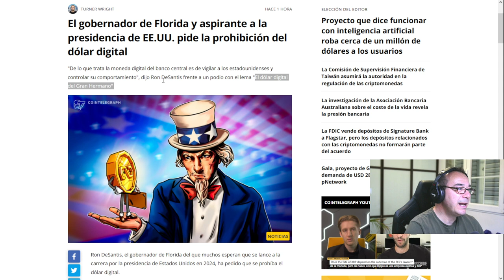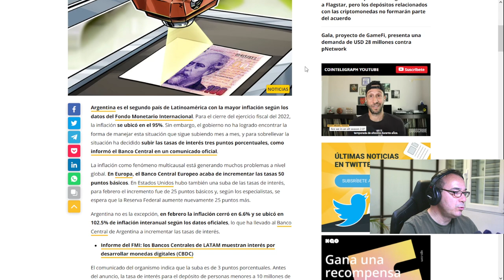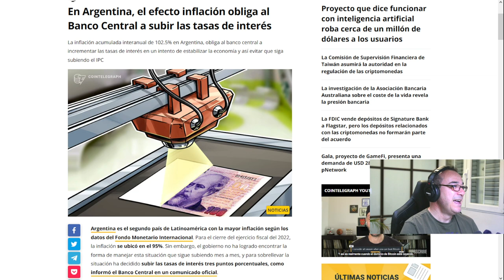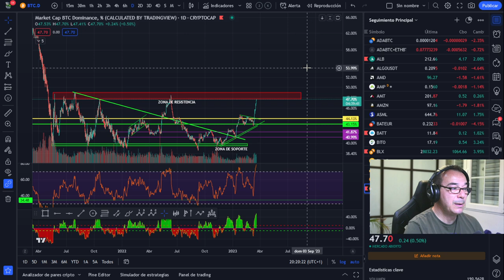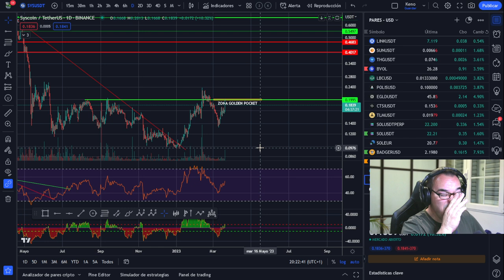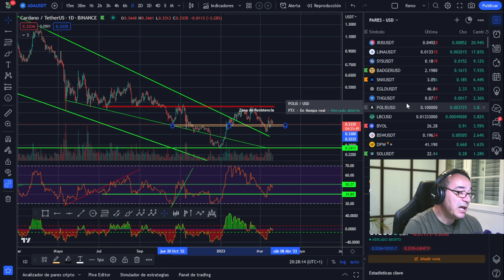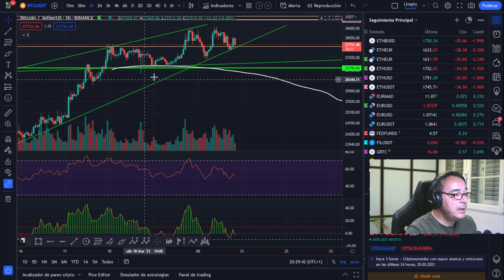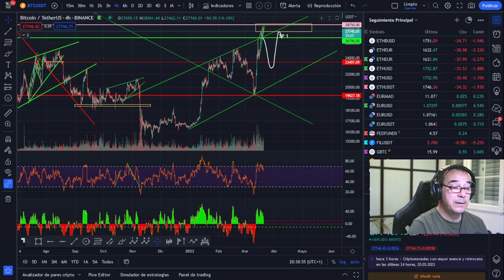🤢🤢🤢¡Credit Suisse 90% de descuento !🥇¡🚀 BITCOIN, El Activo Refugio Revalorizable!🏆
LECTURAS RECOMENDADAS:
EL MEJOR SOBRE BITCOIN Y BLOCKCHAIN FÁCIL DE ENTENDER:

Tampoco vendo ningún tipo de servicio de señales de entradas o salidas, solo explico las propias o las que haría en el caso que se explique en el vídeo.🤢🤢🤢¡90% de descuento !🥇¡🚀 BITCOIN, El Activo Refugio Revalorizable!🏆